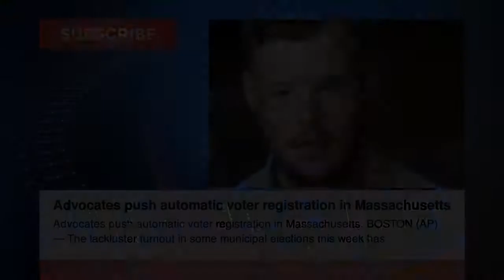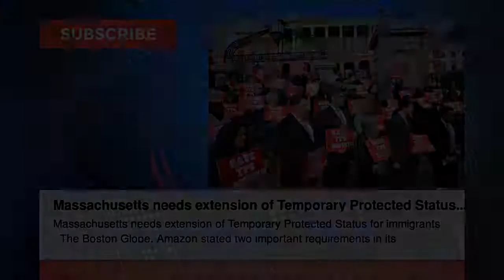Police pull over car with fake Massachusetts license plate, Advocates push aut... Massachusetts News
Police pull over car with fake Massachusetts license plate

Influx of Puerto Rican students spurs appeal for aid in Massachusetts

Massachusetts needs extension of Temporary Protected Status for immigrants - The Boston Globe